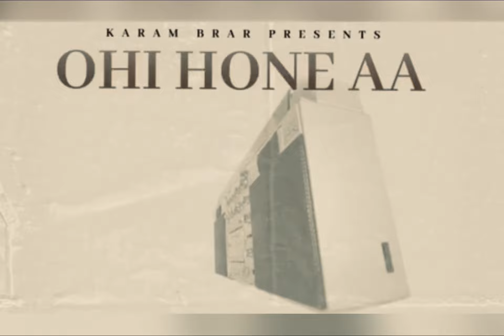OHI HONE AA | Karam Brar | Kuldeep Rathorr | Desi Trap Music | Latest new Punjabi songs 2023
Song - Ohi Hone Aa
Singer - Karam Brar / Kuldeep Rathorr
Lyrics- Kuldeep Rathorr
Online Promotion- Mediadting
Label- Karam Brar

Amazon music-